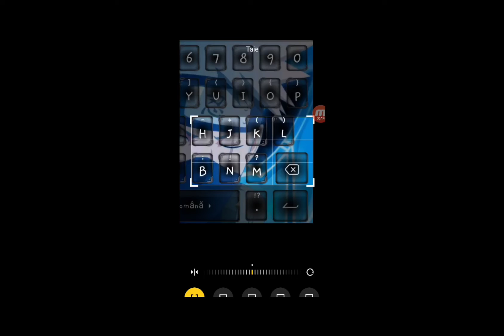jiraya and naruto